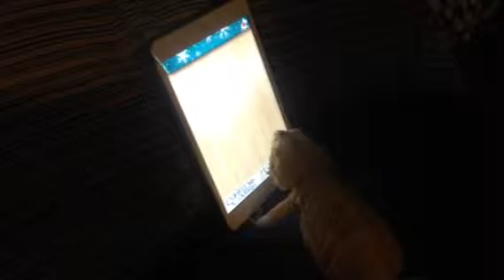Bearded Dragon rules Ant Smasher app!